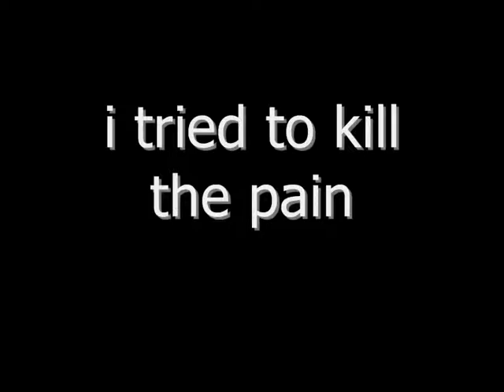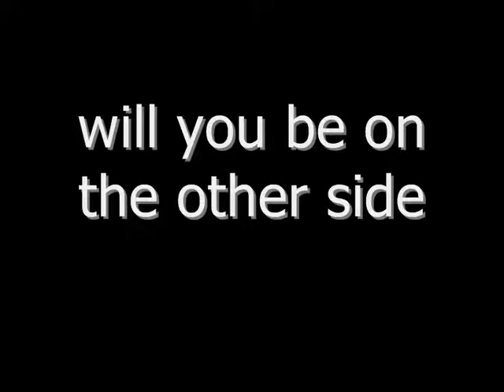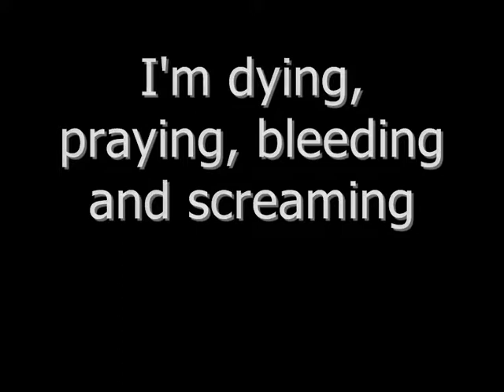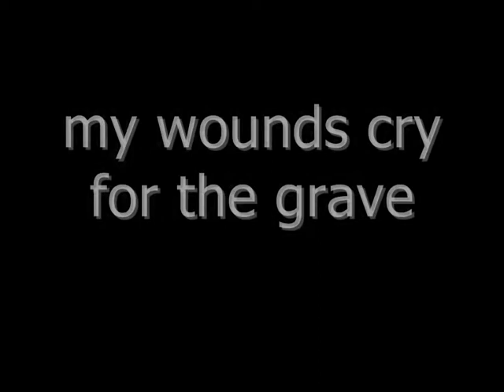Evanescence - Tourniquet (Lyrics Video)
i found making a lyric video is hard, it took me approximately 2 hours to make this one, the picture i put in the intervals is amy lee (anime style) enjoy!